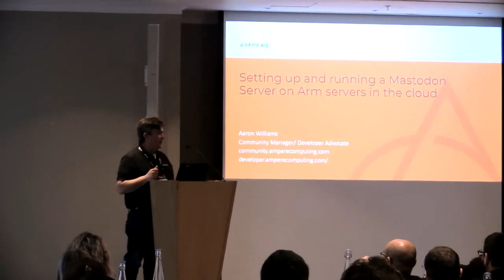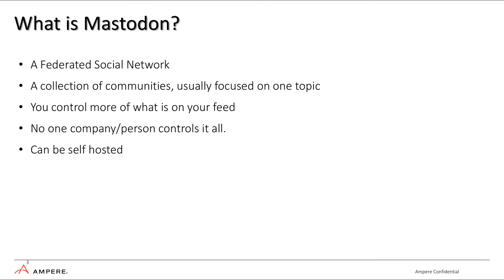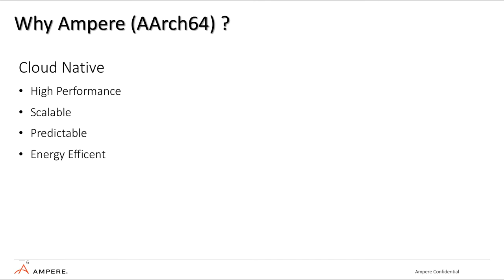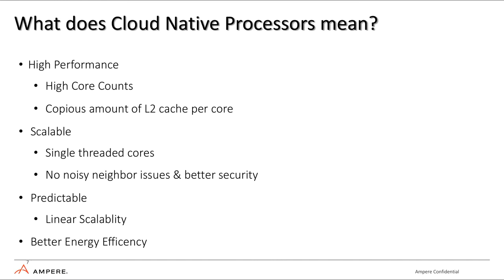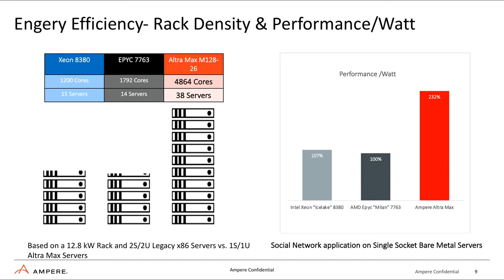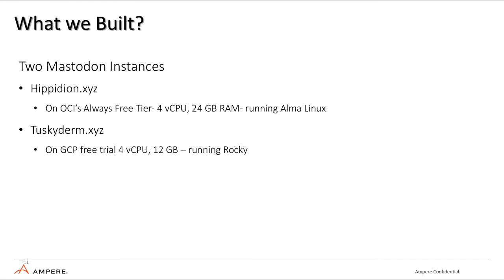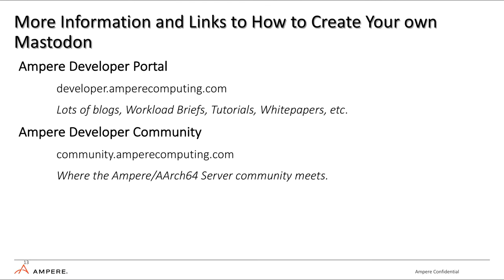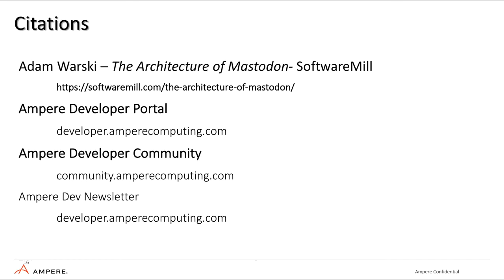Running Cloud Native Applications on CentOS on a Cloud Native Processor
Aaron Williams presents at CentOS Connect at FOSDEM 2023.

In recent months, Mastodon has garnered a lot of attention, and seen a huge influx of new users. Mastodon is a social network built on ActivityPub, a protocol for federated social media. In early December, the network broke 8 million users, and had 2.5M active daily users in one week.

That influx of new users and interest has led to many new Mastodon instances being added, some with a very broad appeal, and others targeting smaller groups and niche interests. It has also led to some of the more popular instances of Mastodon struggling to scale with the new demand.

In this talk, we will walk you through how Mastodon’s federated architecture is designed for the cloud and how easy Mastodon is to set up and run on a CentOS instance on AArch64 cloud instances for free. And since Mastodon’s backend is written in Ruby on Rails, using Redis and PostgreSQL, we will show how easily they run on an AArch64 processor.

In addition, we will look at how well the Ampere Altra processor handles cloud native workloads on CentOS. We will show you not only how to run Mastodon on AArch64, but how to do it for free, without having to worry about getting a large cloud bill. Recent events at Twitter gave us the fun idea of how to combine all of this: create and run a Mastodon server on Oracle Cloud’s (OCI) Always Free tier using Ampere A1 and CentOS.

We will also talk about some of the scaling issues that Mastodon runs into, and how Ampere cores designed for cloud native workloads like Mastodon are uniquely able to give you predictable throughput and scaling as your server grows in popularity. All while doing this on a processor that is more efficient (i.e. greener) than other processors out there.